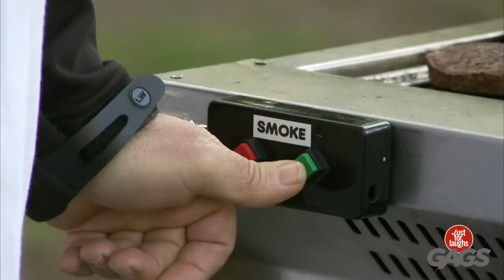Kid with a lizard tongue... | Just For Laughs Gags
New Guiness record!